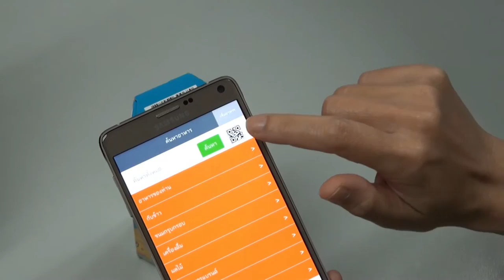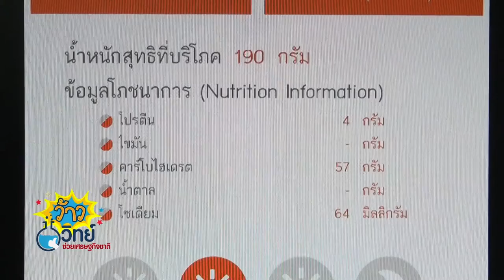ว้าววิทย์ช่วยเศรษฐกิจชาติ ตอน FoodiEat เพื่อชีวิตฟิตแอนด์เฟิร์ม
นักวิจัย สวทช. พัฒนาแอปพลิเคชัน FoodiEat มาเป็นตัวช่วยในการปรับเปลี่ยนพฤติกรรมของผู้บริโภค และเสริมสร้างค่านิยม ในการบริโภคอาหาร และการออกกำลังกายที่เหมาะสม FoodiEat ใช้งานง่ายบนโทรศัพท์สมาร์ตโฟน ทั้งระบบ iOS และ Android

โดยสามารถบันทึกพฤติกรรมการรับประทานอาหาร คำนวณค่าพลังงานที่เผาผลาญจากการออกกำลังกาย และยังสามารถคำนวณค่าดัชนีมวลกาย (BMI) รวมทั้งอัตราความต้องการเผาผลาญพลังงาน ของร่างกายในแต่ละวันได้ด้วย ช่วยให้ผู้บริโภคทราบว่า อาหารที่บริโภคนั้น เหมาะสมกับความต้องการพลังงาน ของร่างกายหรือไม่

ปัจจุบัน FoodiEat มีข้อมูลโภชนาการ และข้อมูลฉลากโภชนาการของอาหาร ขนม เครื่องดื่ม ที่เชื่อมโยงกับฐานข้อมูลของหน่วยงานต่างๆ เช่น กรมอนามัย สถาบันโภชนาการ มหาวิทยาลัยมหิดล กว่า 3,000 รายการ